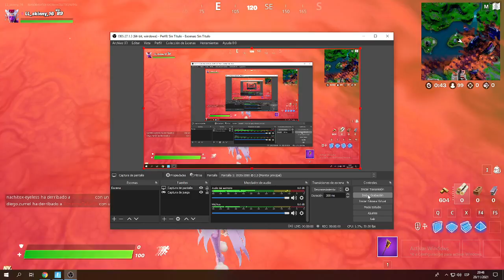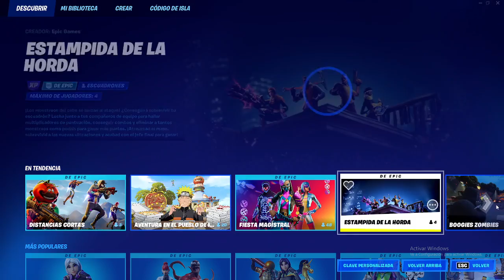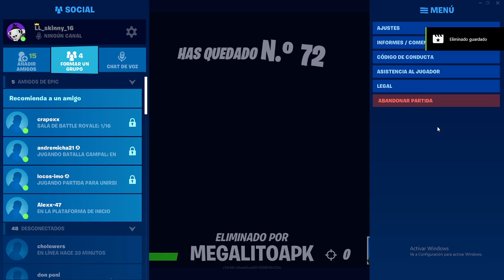GRANDES PARTIDAS EN FORNITE! EPICGAME FORNITE :)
videos, cada mes desde hoy hasta enero del 2022